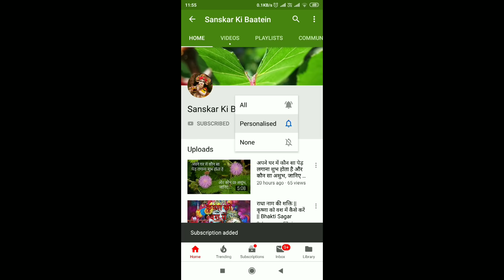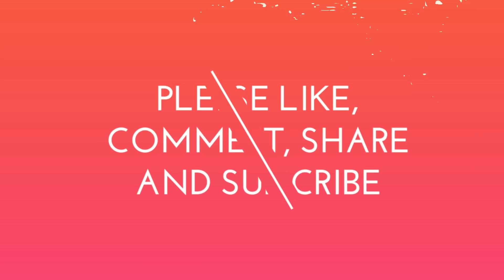एकादशी, जन्मष्टमी एवं शिवरात्रि का व्रत है व्यर्थ अगर आपने यह कथा नहीं सुनी हुई-Dharmraj Ji Ki Katha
एकादशी, जन्मष्टमी एवं शिवरात्रि का व्रत है व्यर्थ अगर आपने यह कथा नहीं सुनी हुई

नमस्कार दोस्तों

Sanskar Ki Baatein चैनल में आपका स्वागत है। इस चैनल के माध्यम से हम सनातन धर्म के अलग अलग व्रत विधि, कथाये, प्रचलित मान्यताएं और आसान से अचूक उपाय एवं टोटके शेयर करते  है | यदि आपको ऐसी वीडियोस अच्छी लगती हैं तो दोस्तों हमारे चैनल  Sanskar Ki Baatein को Subscribe जरूर करे।

राधे राधे

बेल पत्र के पेड़ के पास ऐसा क्या करे कि आपकी किस्मत ही बदल जाए। BILVA PATRA KI MAHATTA:

राम जी का चैनल राम जी के देखने वाले लोग